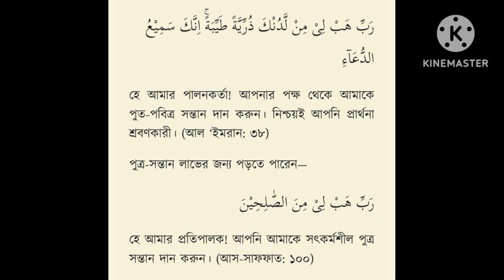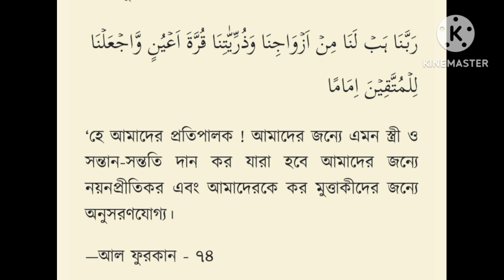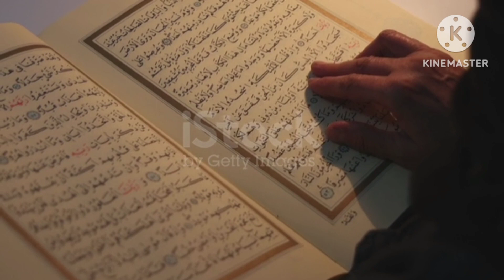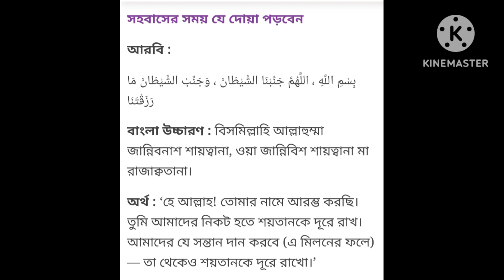সন্তান লাভের দোয়া ও আমল support shere pragnency Rokon Islam30